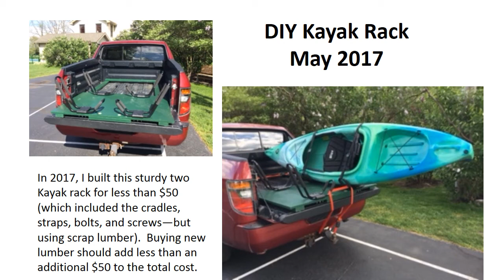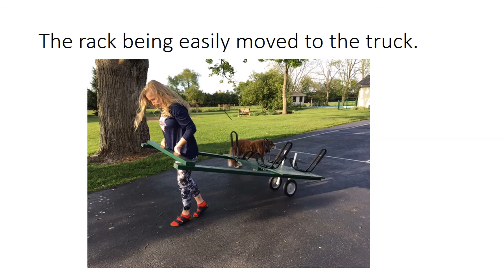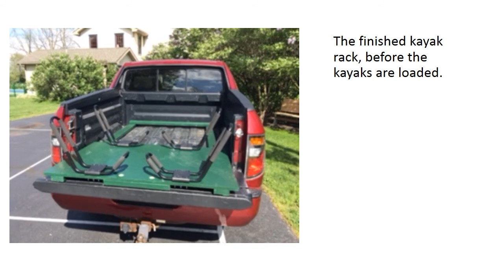Kayak Rack for Truck DIY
Directions for Building a Kayak Rack